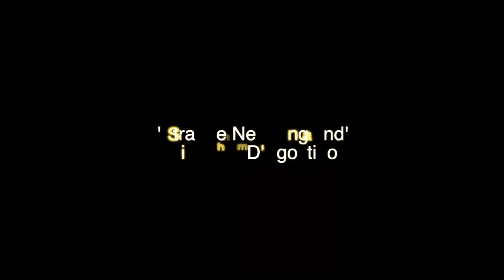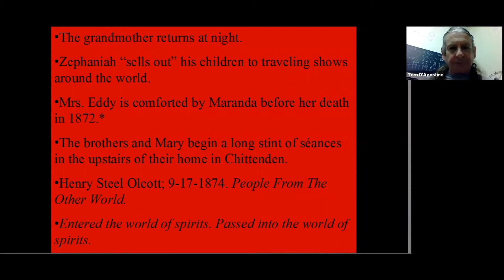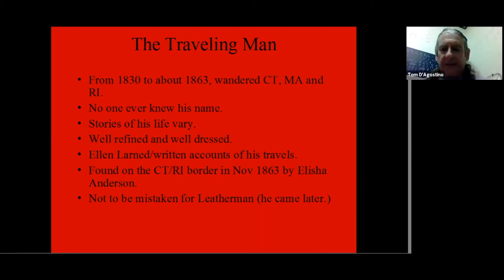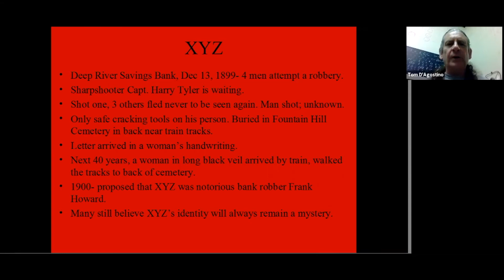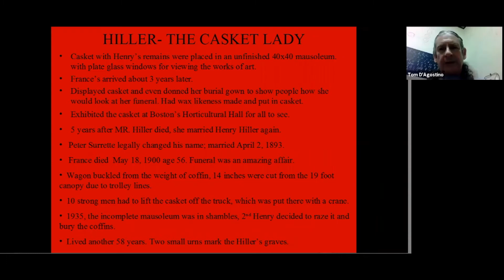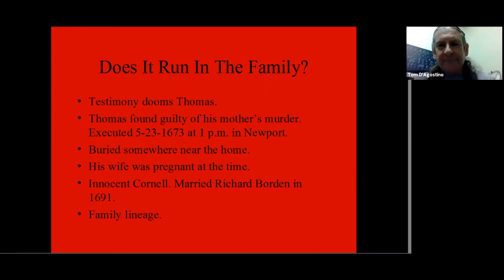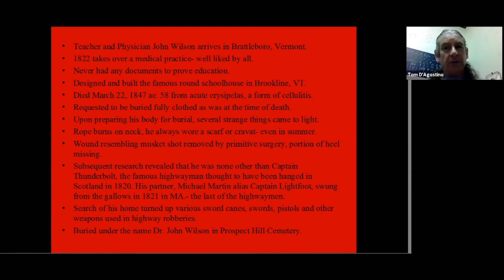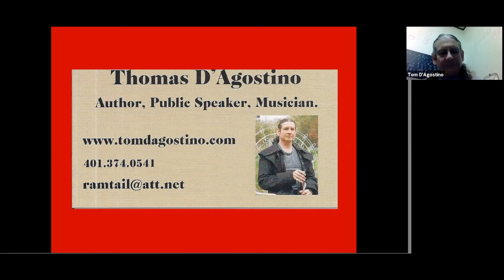'Strange New England' with Tom D'Agostino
Join paranormal investigator and author Tom D'Agostino for his popular presentation, "Strange People of New England," on Zoom. New England's history is full of strange and mysterious figures. Meet some of these incredible people whose lives ranged from outlandish to out-of-this-world. Wilmington's Dr. France Hiller, "the Casket Lady," will be among those highlighted, proving that truth is, indeed, stranger than fiction. D'Agostino, author of A Guide To Haunted New England and nearly a dozen other paranormal history books, is the co-founder of Paranormal United Research Society, and has extensively studied and investigated paranormal accounts for over 30 years.